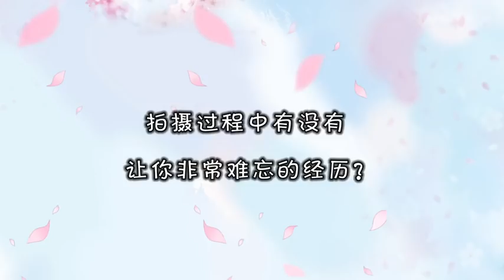【TFBOYS王源】影帝王景春真的不容易 一见面就开始教育“儿子”王源【KarRoy凯源频道】